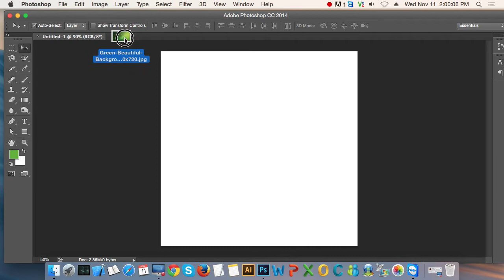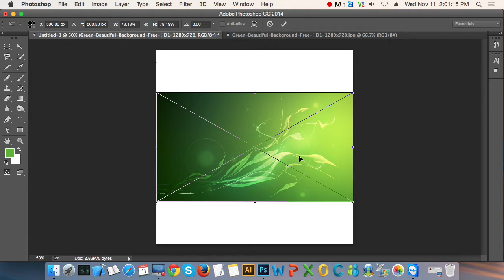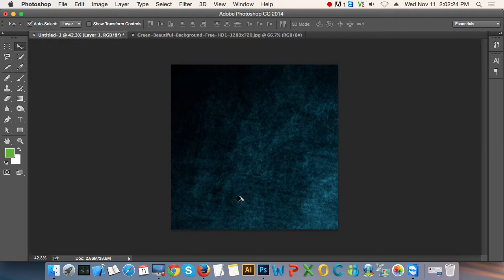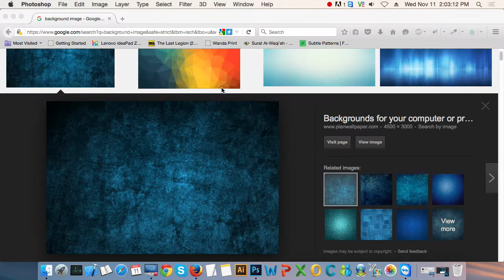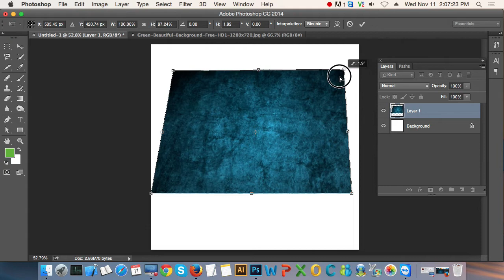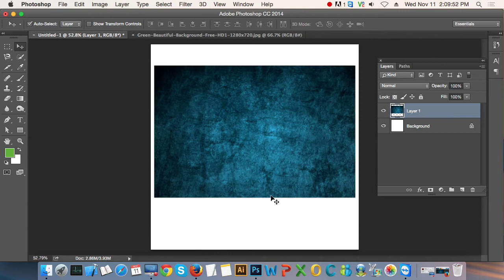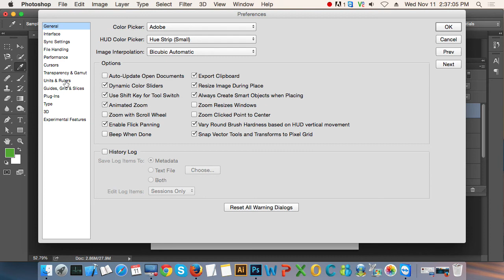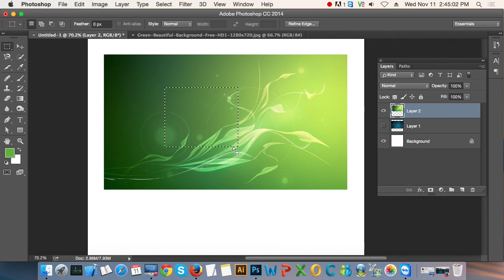Adobe Photoshop Tutorial Bangla : Fundamental Of Photoshop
BITM WEB UI DESIGN